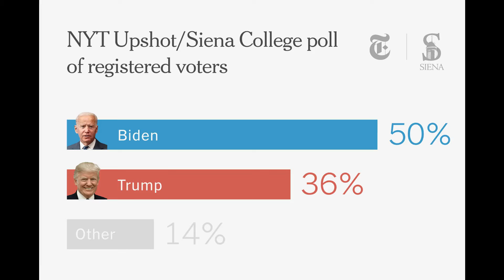RC 6 The Hot Spot | 4 MORE YEARS OF TRUMP!?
We discourse the likelihood of a Trump getting reelected.